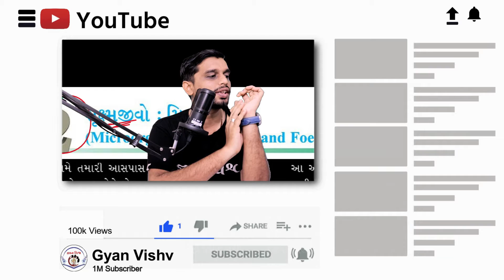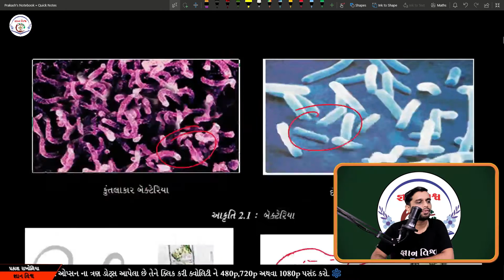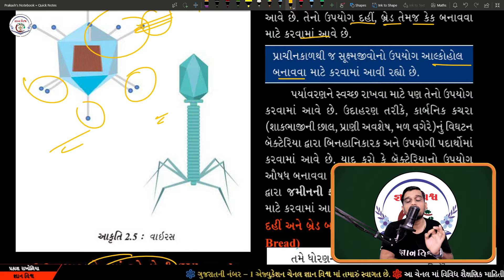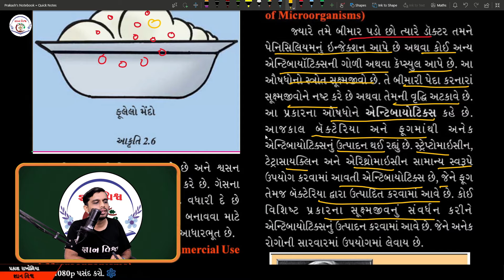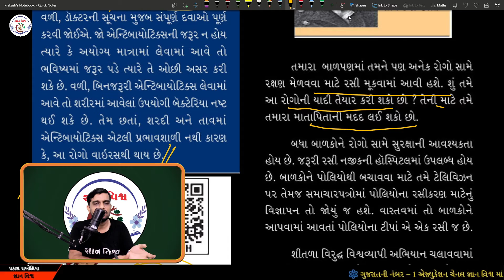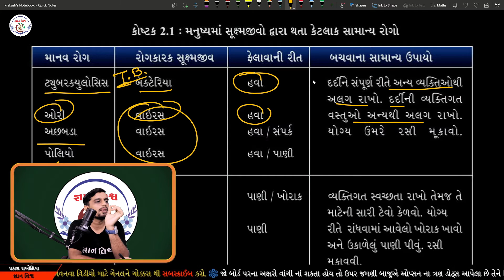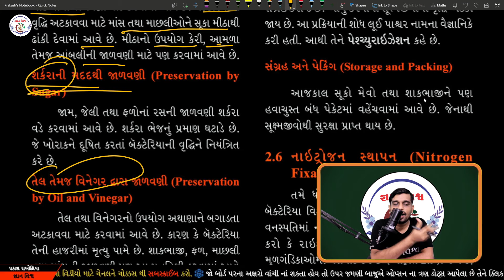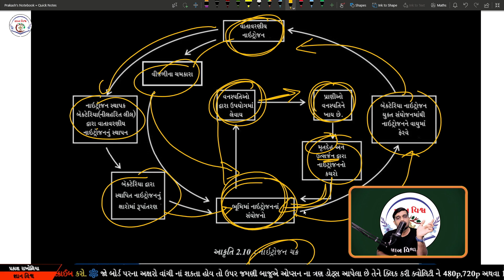STD8 Path 2 Suxmajivo Mitr Ane Satru || std 8 chapter 2 Microorganismas Friend and Foe in gujarati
ધોરણ 8 નાં બધા પ્રકરણ ના વિડીયો જોવા નીચે ની લીંક ક્લિક કરો

જ્ઞાન વિશ્વ સાથે નો સંપર્ક સેતુ જ્ઞાન વિશ્વ યૂ ટ્યૂબ ચેનલ